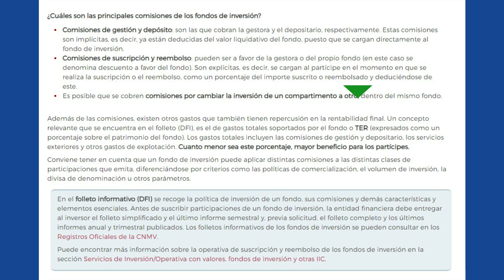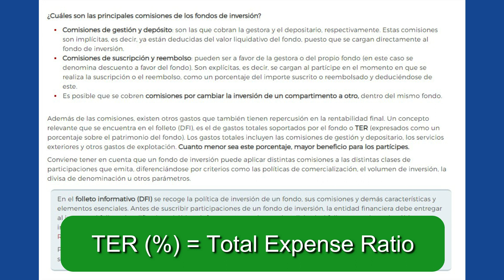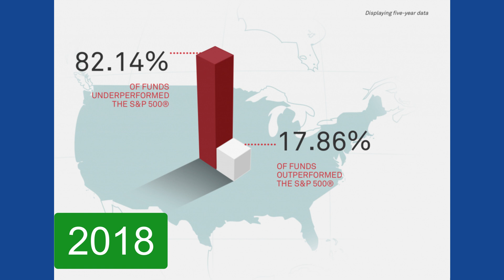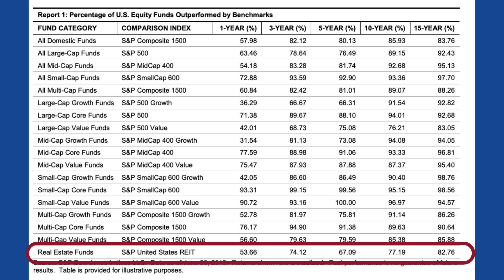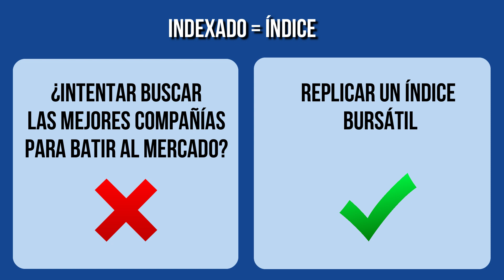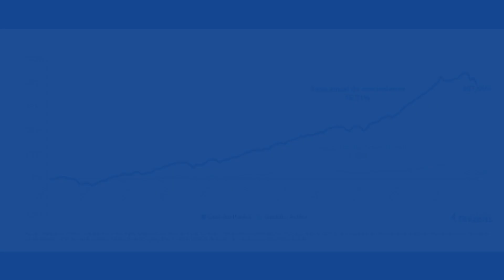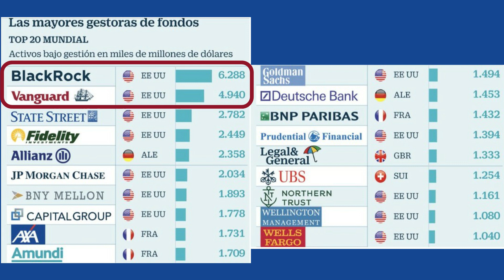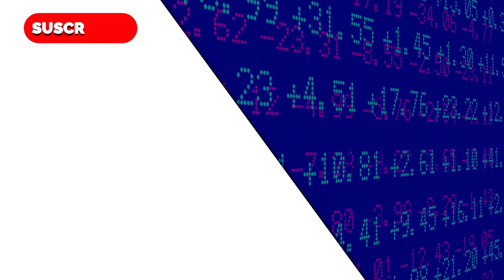Episodio 2. Conceptos básicos 📗| EXPERTO en INVERSIÓN PASIVA📈⌛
👉 ¿Quieres aprender los conceptos básicos para rentabilizar tus ahorros en el largo plazo y asegurarte una pensión?

AVISO: el descuento de comisiones solo se aplica durante UN MES. Si en ese periodo no has terminado el proceso de alta y quieres seguir accediendo al DESCUENTO deberás hacer otra vez clic en este enlace.

~ ~ ~ ¿Más ansias de conocimiento? ¡Sácialas! ~ ~ ~

¡Espero que os guste el video y os haya servido para aumentar vuestro conocimiento financiero! 💪*

Un saludo,
Pablo Nogales.